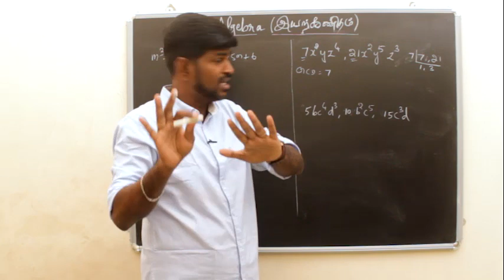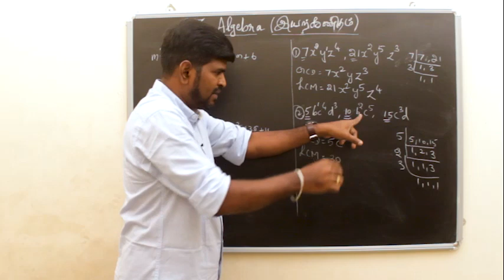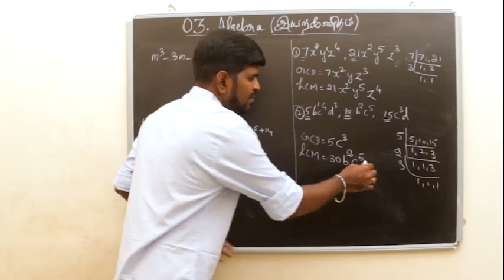10TH MATHS TAMIL U03 - GCD & LCM மீ.பொ.வ & மீ.பொ.ம